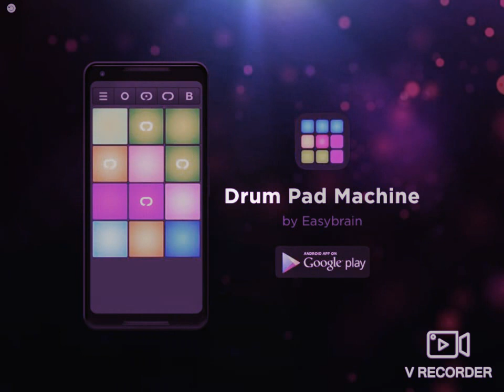Update! New gun and mode/ 1v1.LOL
I also got some kills but I cut it out because I was just sniping a noob.